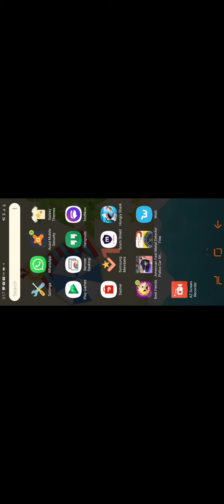Shark world shark world